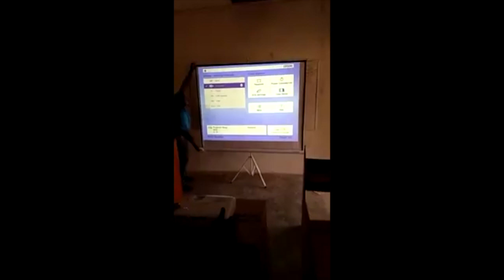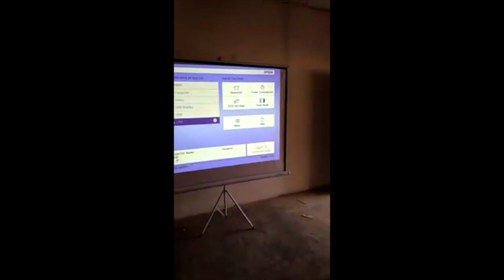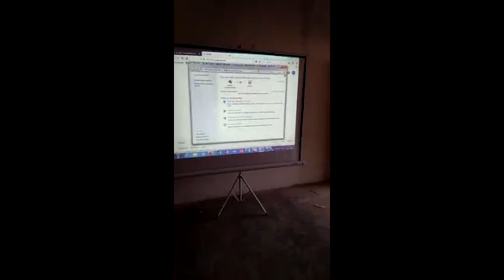Tune Up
Finishing the prep for lab